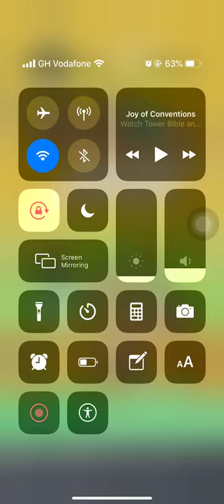TINY ROYALE Gameplay (Snapchat's battle royal game)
Game play of snapchat's battle royal game TINY ROYALE.
Its fun.

SNAPCHAT: aaron1_gh  (we can play together)